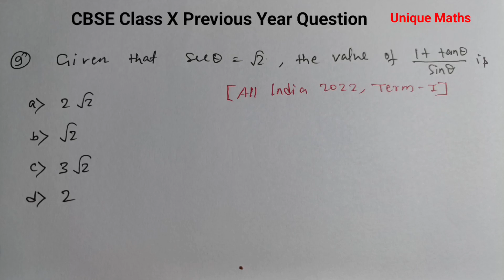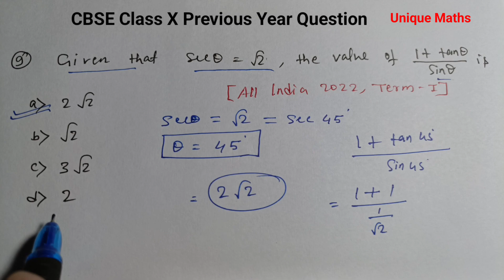CBSE Class 10 Standard Maths | Previous Year Question | Introduction To Trigonometry Mcq | Part-9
Hi

THANKS